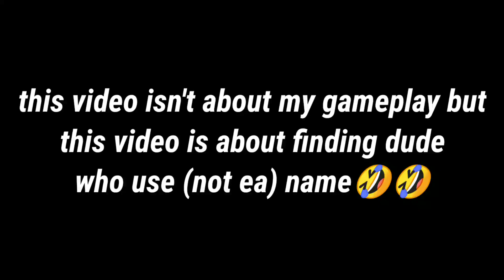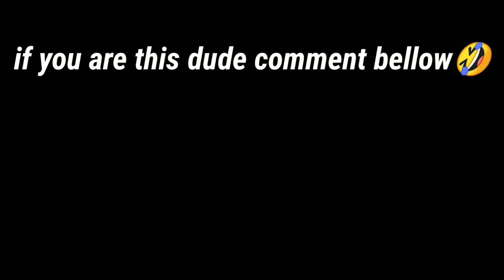there are 3 (not ea) in jack street😆 | dude theft wars multiplayer